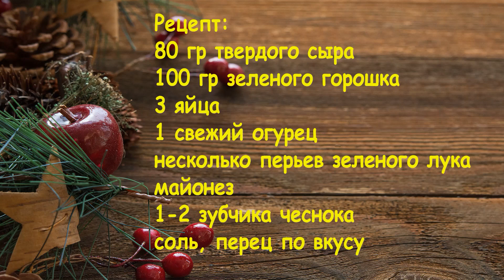Салат на Скорую Руку Пять Вкусов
Праздники в разгаре, а хозяйки уже утомлены бесконечной готовкой. Салат на скорую руку Пять вкусов готовиться очень просто и быстро и из самых простых продуктов. А получается вкусно и свежо. Такой недорогой салатик можно приготовить и в будни, и для гостей на любой праздничный стол. Вкусные и простые салаты из простых ингредиентов сейчас особенно актуальны и популярны. Попробуйте и вы этот рецепт. Уверенна, останетесь очень довольны!

Рецепт простого салатика:
80 гр твердого сыра
100 гр зеленого горошка
3 яйца
1 свежий огурец
несколько перьев зеленого лука
майонез
1-2 зубчика чеснока